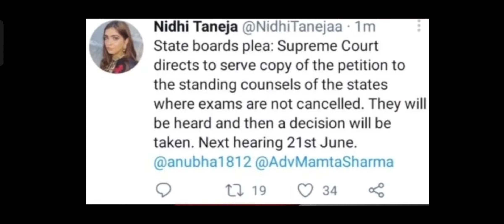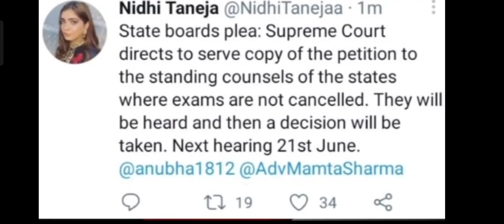Breaking News AP Exams cancel 2021 CM Jagan Today live|AP 10th inter exams cancel 2021 Supreme Court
AP 10th inter exams cancelled 2021 Today latest live news|ap 10th exams cancel 2021 today news live